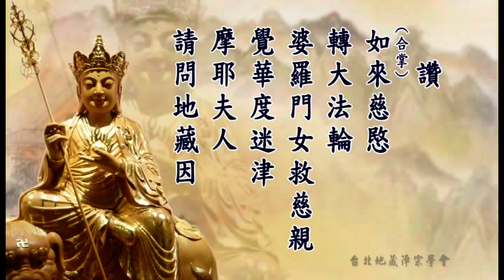地藏菩薩本願經讀誦 D3 華藏退居沙門釋淨空 道昇居士眾等 恭誦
地址︰基隆市七堵區南興路148號

300新竹市北區北大路346號13F之1

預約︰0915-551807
Fb︰ 林卡家石墨烯床墊專賣店
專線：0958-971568